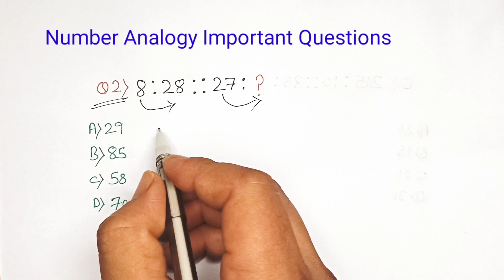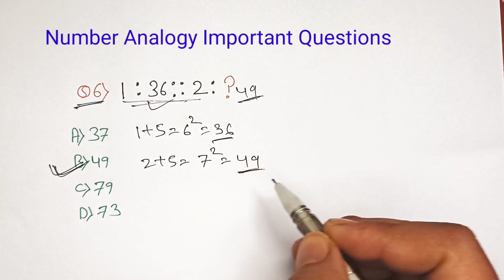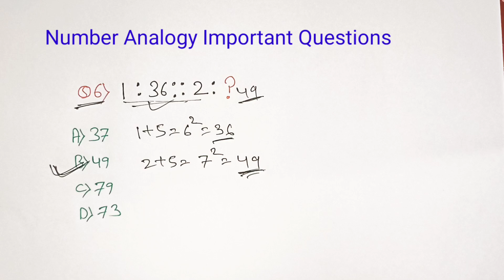Number Analogy| SSC CGL/GD/CHSL/ MTS/ssc